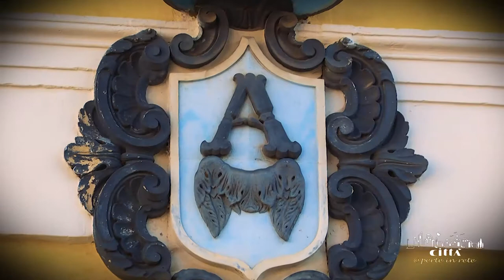Ville de Alliste - Centre historique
Alliste est une petite ville dans la province de Lecce, situé dans une vallée comprise entre deux Serres très proches, la soi-disant “Serra Orientale” et la “Serra Costiera”.